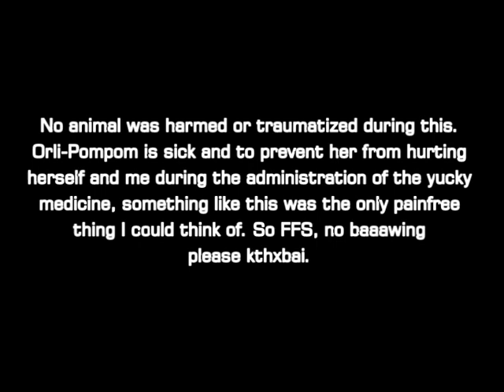Orli-Pompom needs her meds.